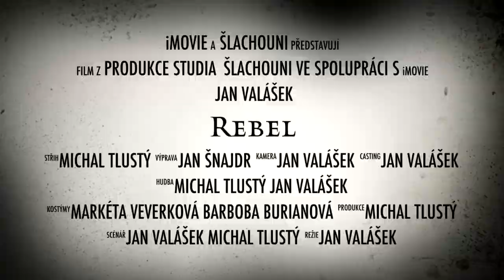Rebel trailer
Parta kamarádů ze střední jede na opuštěnou chatu kousek od Německých hranic. Tento výlet plný zábavy a alkoholu se však brzy změní v noční můru.
Film Rebel od tvůrců Šlachouní připravy bude již brzy dostupný na vybraných sociálních sítích.